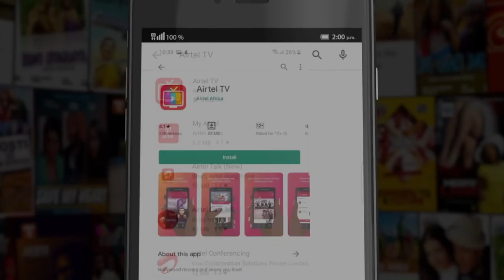Erica's Movie Was Okay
Hi Wackos
I made this video a long time ago but i never made it public... hope you enjoy!

✩ MY PODCAST ✩